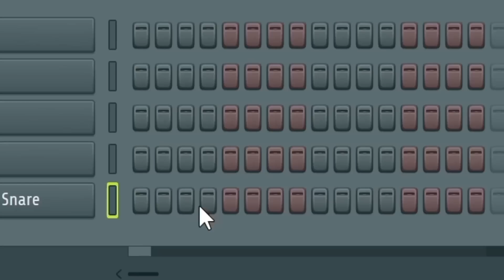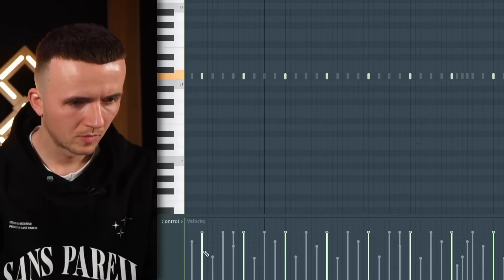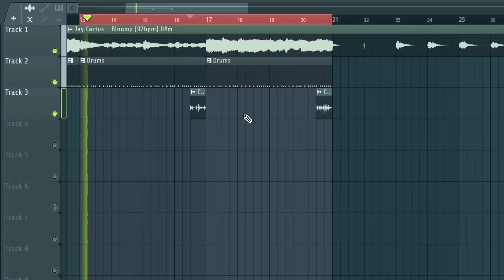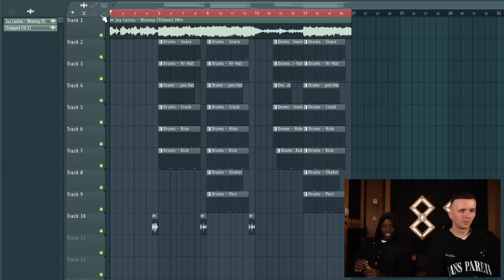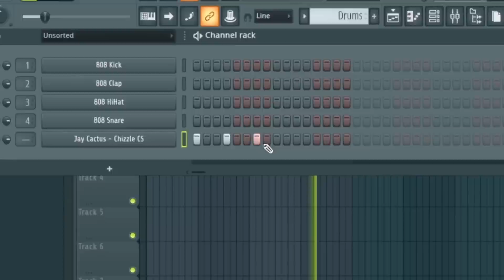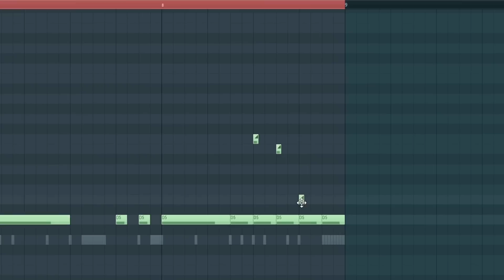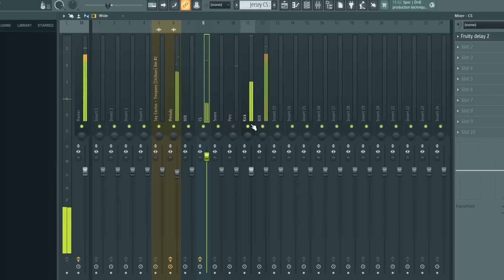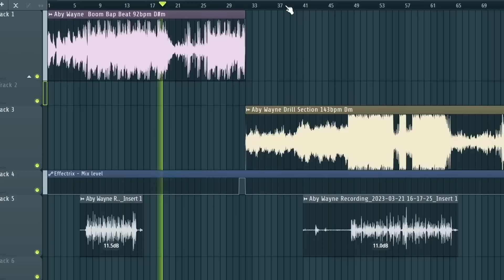I Brought An Italian Drill Rapper To The Studio And This Happened!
In this video I bring an Italian rapper @abywayne to the studio to produce the intro for his new E.P!

00:00 Intro
00:23 Boom Bap Section
05:09 Drill Section
09:53 Jersey Section
12:38 Recording Vocals
13:19 Final Outcome